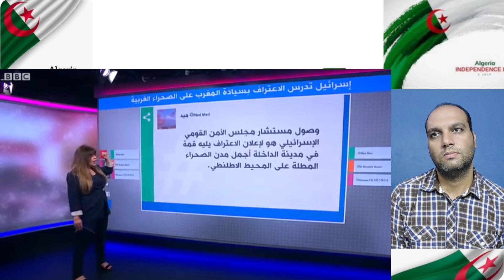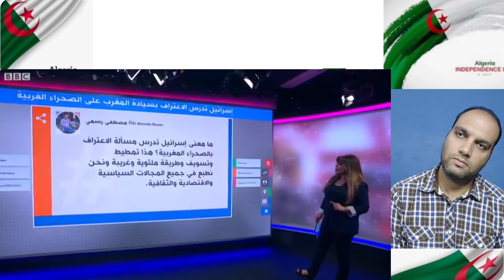قناة عالمية تفضح المروك بعد زيارة وفد الكيان لهم تمهيداً لإعترافها بمغربية الصحراء كيداً في الجزائر